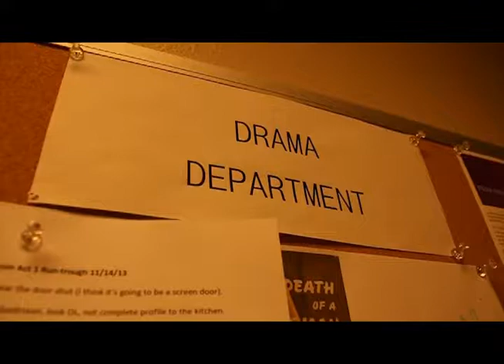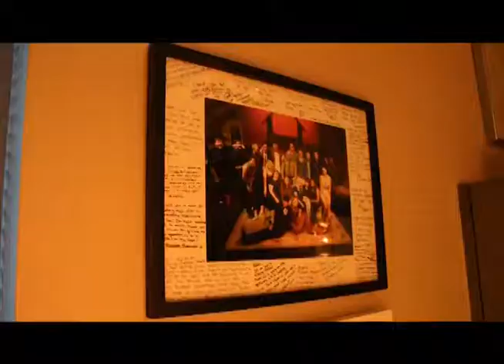GRCC Drama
Go backstage to see how students and faculty in the drama department prepare for an upcoming play. Produced by Maria Radjawane.